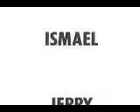KCAL 9 News 9PM Open (1995)